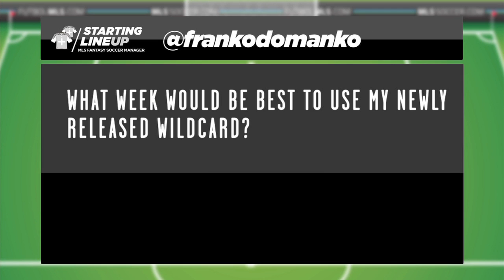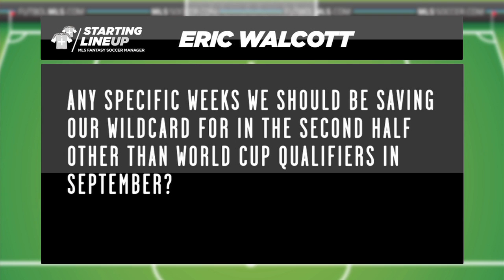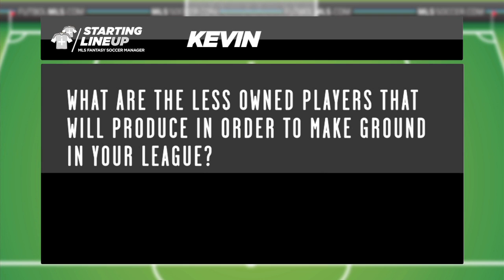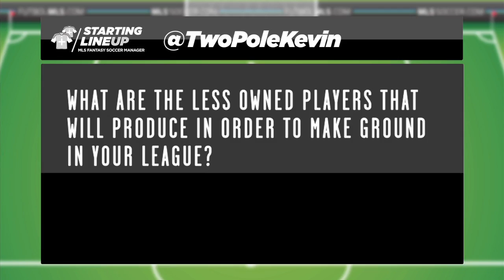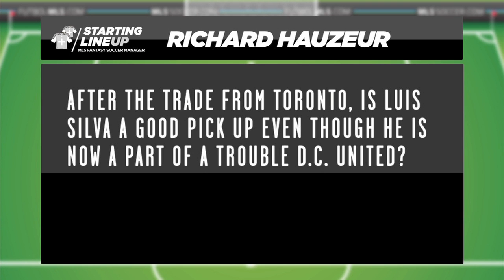Starting Lineup: MLS Fantasy Week 21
MLSsoccer.com's Jason Saghini and Andrew Wiebe answer your questions about MLS Fantasy and tell you who to buy, who to sell, and who is worth the price.